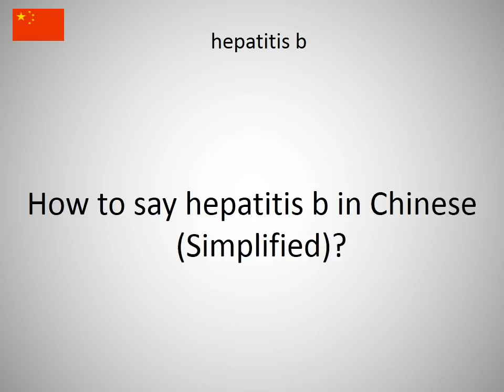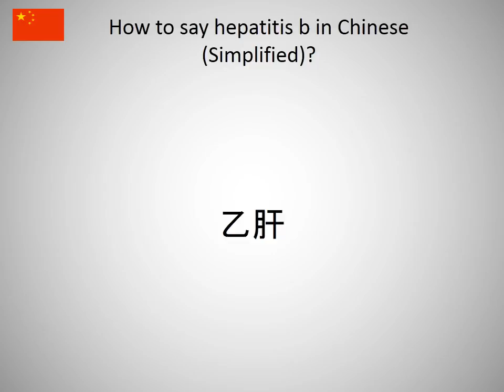How to say hepatitis b in Chinese (Simplified)?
How to say hepatitis b in Chinese (Simplified)? Learn the pronounciation hepatitis b!